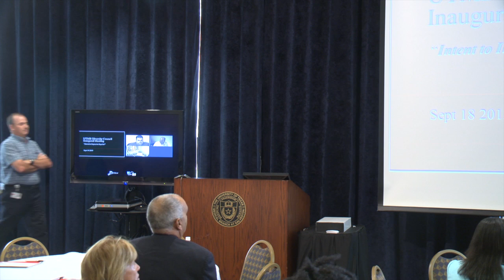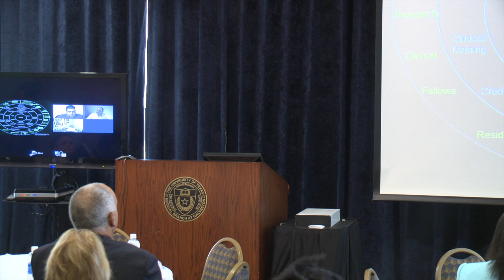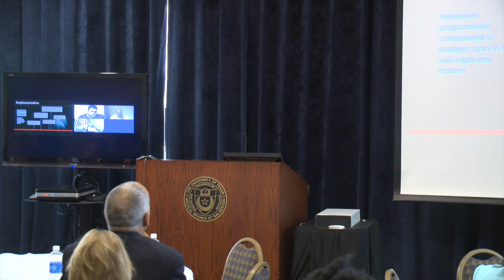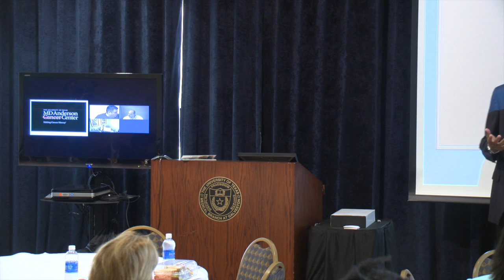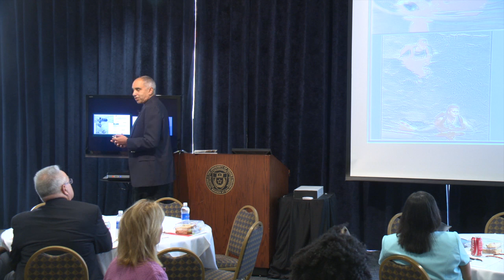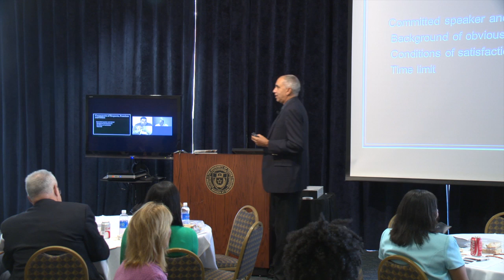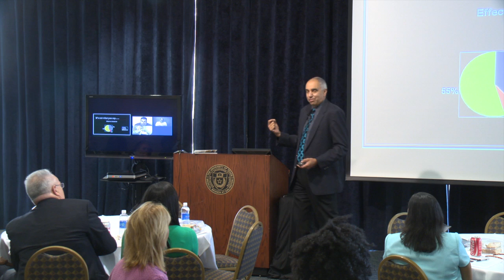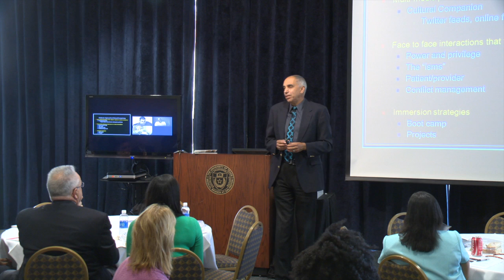Diversity and Inclusion Event 9-18-13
This video is about Diversity and Inclusion Event 9-18-13